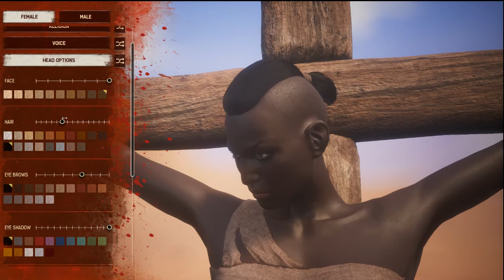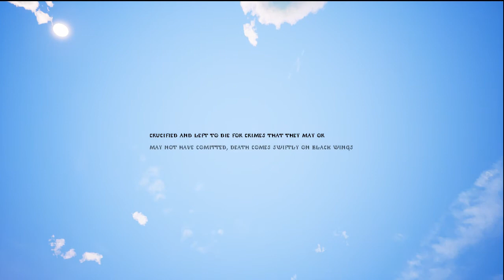Conan Exiles - Episode